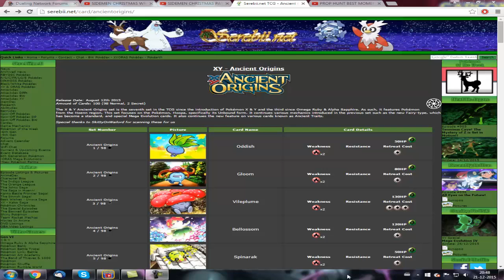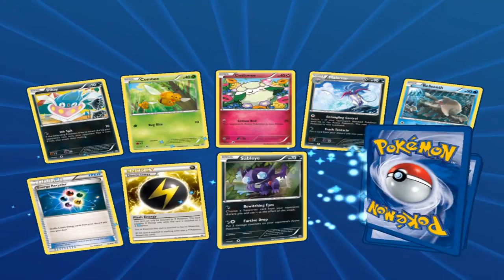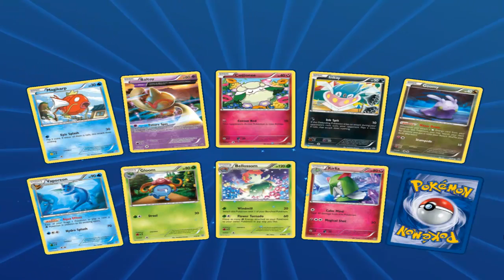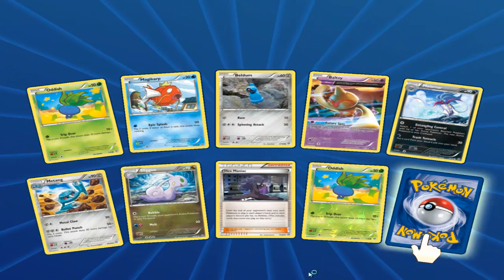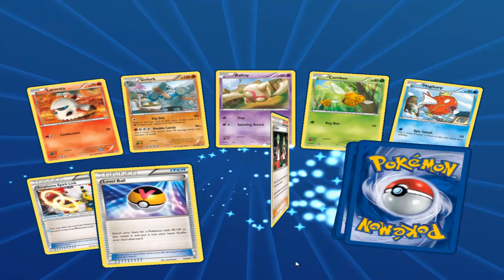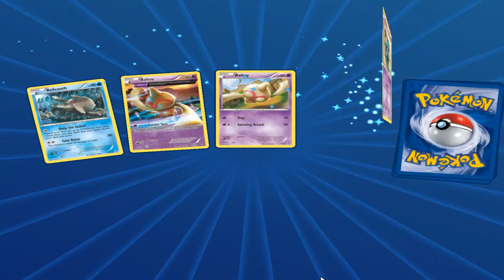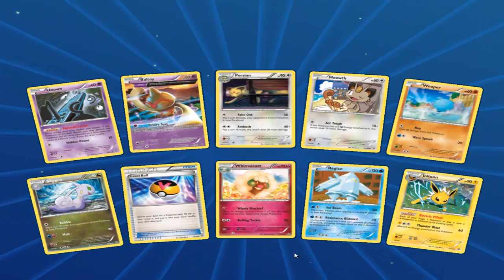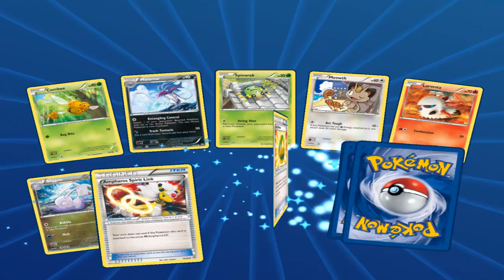100 XY Ancient Origins pack opening - Pokémon TCG Online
So... many... Metagross...